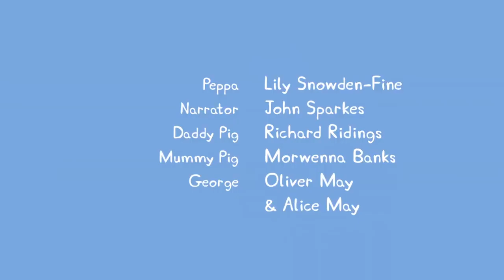So I edited an episode of peppa pig... JUST FOR FUN